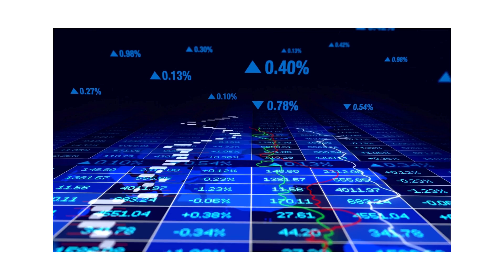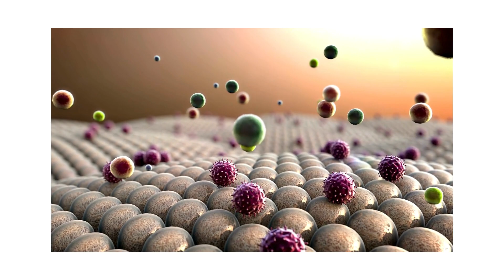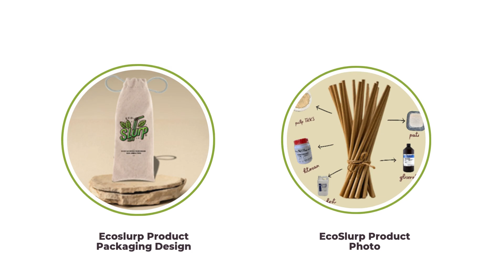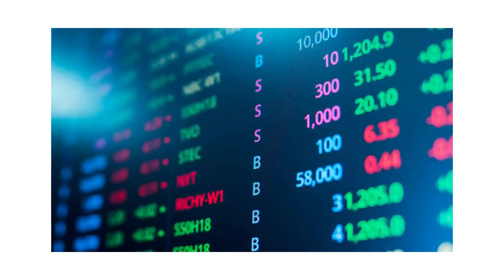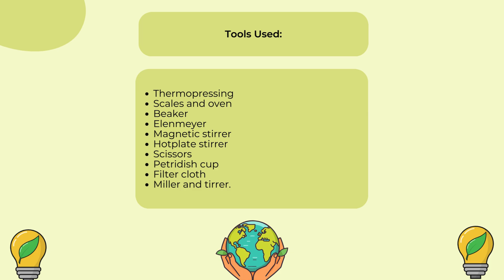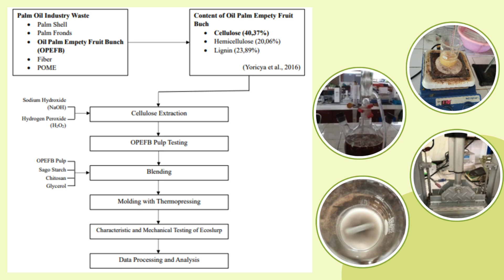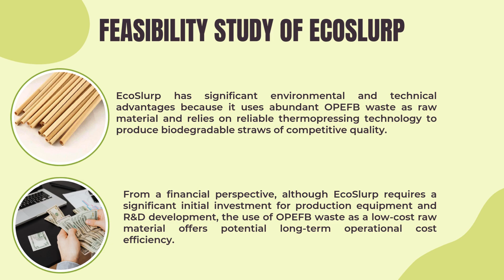2IYC_Environment_Sinta Kristiana Putri_Sebelas Maret University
Hello versen friends, welcome back to the Versenesia Channel.

In this video, Verven's friends will watch videos from the finalists of the 2nd 2025 International Youth Conference (2nd IYC), which is an international essay competition activity organized by NusantaraMuda in collaboration with CEM Putra University Malaysia and World Association of Young Scientist (WAYS). The following is a video of each competition finalist, who has represented their best work in a video. This video is a discussion of ideas and ideas from essay works that have been made at 2nd IYC which will be held on May 19-20, 2025. Hopefully with this video, all of Verven's friends will be motivated and even more enthusiastic about working, sparking ideas. brilliant and make it happen.

❤ Thank you and happy competition. ❤